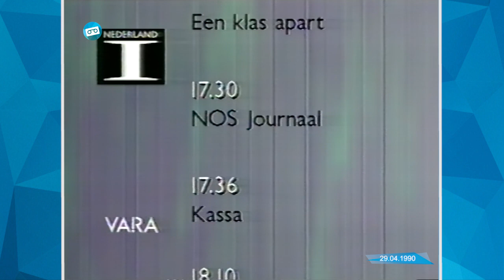NCRV | Aankondigingen door Henk Mouwe (29.04.1990)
Henk Mouwe is een voormalig televisieomroeper voor de NCRV. Hij vervulde deze functie vanaf 1982 tot 1992.
In deze uitzending van zaterdag 29 april 1990 kondigt hij diverse programma's aan met aansluitend nog het programmaoverzicht voor de volgende dag op Nederland 1.